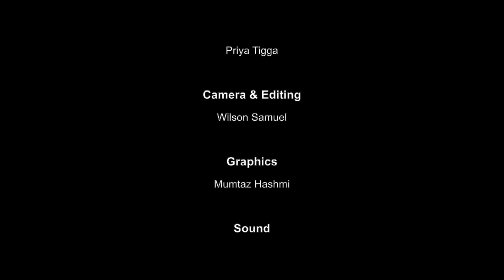Bhaj Mann Mere Yesu Naam I Team Christ I Choreography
Hindi Christian Devotional Dance Cover
Song - Bhaj Mann Mere Yesu Naam
Lyrics - Dr. James M L CMI

Navchetana​bhajans​​
Navchetana​communications​​